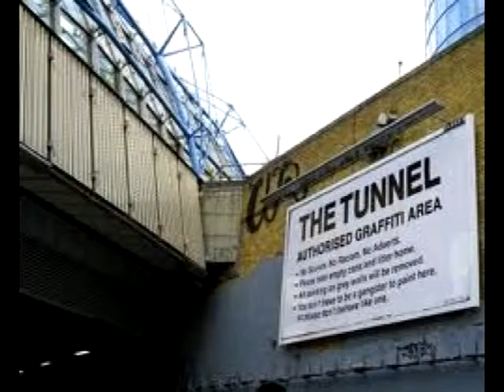MRDENCH the beginning ! Long time ago !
Don't get vex I was a young toy !